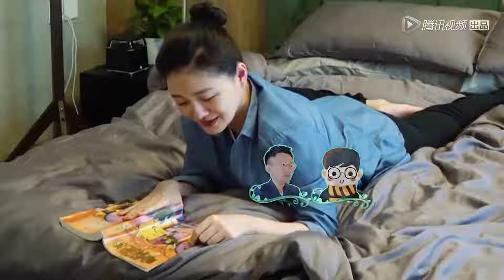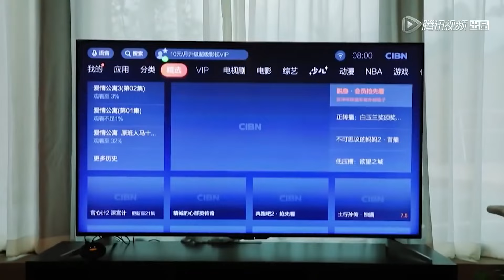好聚惨散！汪小菲接连指控大S没人性，张兰痛骂前儿媳吸血鬼，大S声明暗藏玄机！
综艺名（Variety name）：幸福三重奏第一季

嘉宾: 蒋勤勤/陈建斌/徐熙媛/汪小菲/福原爱/江宏杰
《幸福三重奏》是腾讯视频出品的亲密关系实景观察节目。大S&汪小菲，陈建斌&蒋勤勤、福原爱&江宏杰，三组夫妇将在无干扰的环境中，真实记录二人世界自然的生活状态，展现最有“烟火气”的幸福生活。